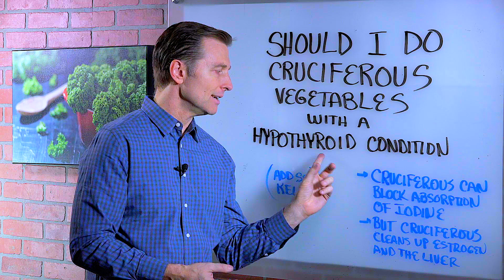Should I Consume Cruciferous Vegetables With a Hypothyroid Condition? – Dr. Berg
In this video, Dr. Berg talks about if you should consume cruciferous vegetables if you have a hypothyroid (slow thyroid) condition. Cruciferous vegetables like kale, broccoli, cabbage, radish, bok choy, arugula, etc all tend to deplete or block the absorption of iodine. But the benefit of cruciferous far outweighs any negative.

First of all, high estrogen can negatively affect the thyroid, so cruciferous helps balance estrogen, and secondly cruciferous vegetables also greatly help liver function. And the liver and gallbladder are important in the conversion of T4 to T3. To solve this problem, add high-quality sea kelp, which will give you a good source of iodine.